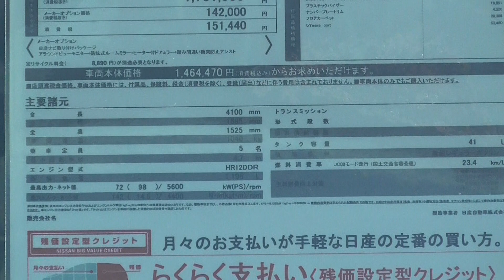日産_ノート_メダリスト（ブリリアントホワイトパール）NISSAN NOTE MEDALIST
日産のノート・メダリストです。ボディカラーはブリリアントホワイトパールになります。全長4100mm×全幅1695mm×全高1525mm、JC08モード燃費：23.4km/L